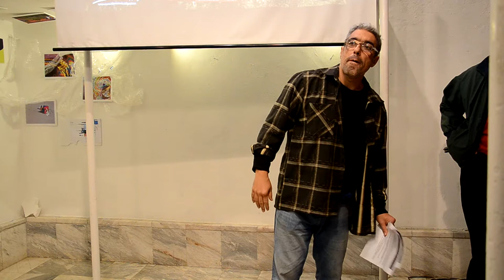Pocket fest Autumn 12.11.17 Izlojbite